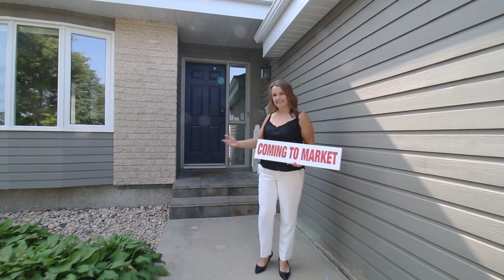COMING SOON in Whyte Ridge │ Karen Girard-Smith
This 4* bedroom, 2 bath Whyte Ridge bungalow is coming to market Friday, September 17th

Open House: Sunday, September 19th
Offer Day: September 23rd

*4th basement bedroom window does not meet egress

⭐️ARE YOU READY TO BUY YOUR NEXT HOME?⭐️

Karen Girard-Smith
REALTOR®
Century21 Bachman & Assoc.
Winnipeg, MB